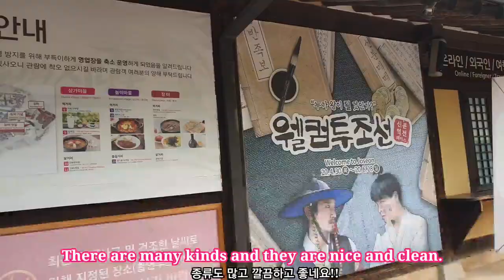Performances to see in the Korean Folk Village - Fusion Play and traditional Dancing Parade.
This video shows fun and beautiful performances to see in the Korean Folk Village.  Two of them are fun Fusion Play of Satto's birthday Party and beautiful traditional dancing parade.  There are a variety of traditional performances and custom of Joseon Dynasty of Korea to experience.